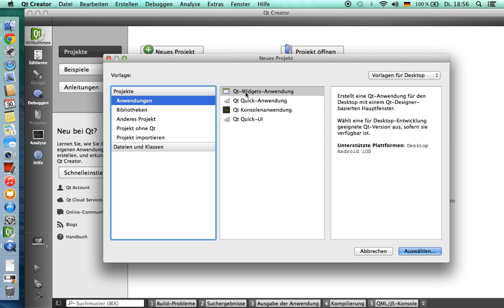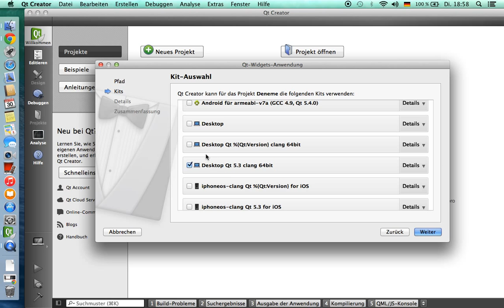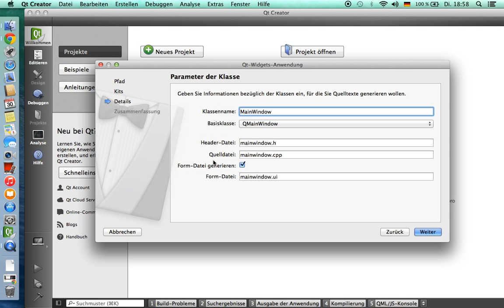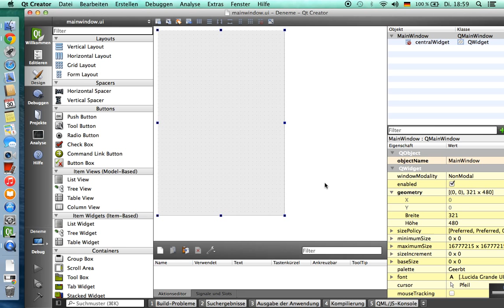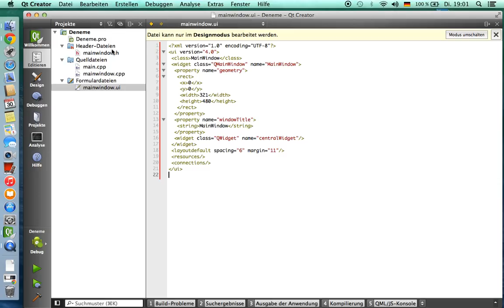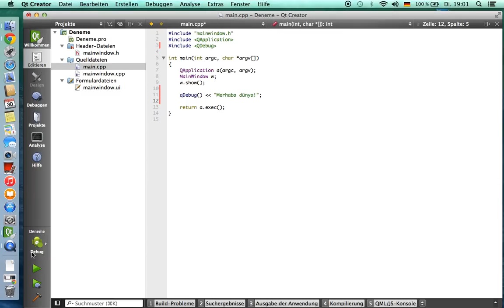C++ Qt Ders 2: Ilk Proje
Qt ilk projenin olusturulmasi - Merhaba dünya ciktisinin alinmasi